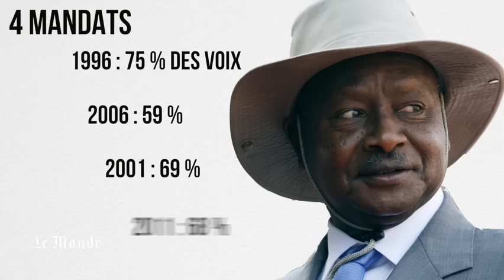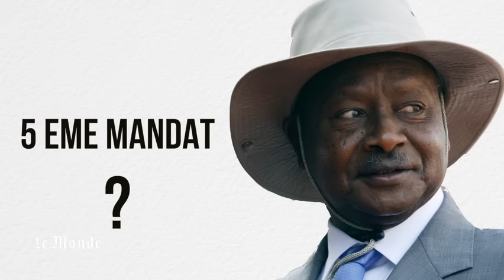L’indéboulonnable président ougandais Museveni en 60 secondes